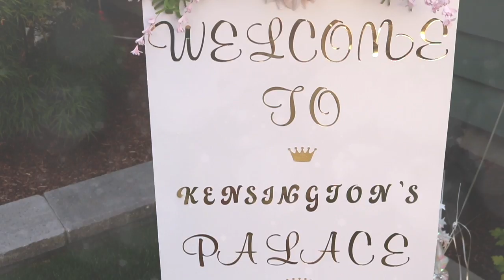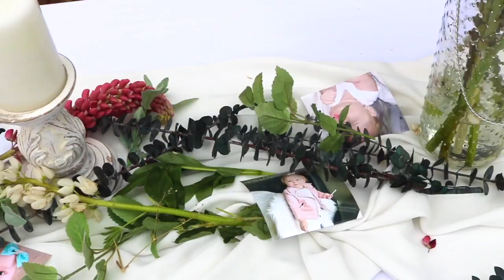1st Birthday party- 1 year old baby update: Princess Birthday Party Ideas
Hey guys! Can you believe I am the mom of a one year old?! I CANT. We had so much fun celebrating her life with friends and family. It was the perfect day and she looked like a beautiful princess. This year flew by but it was so fun to experience motherhood with this little girl. I hope you enjoy seeing the little details of her party. It was magical and turned out just how I pictured it in my mind. Love you guys and thank you for all your love!!